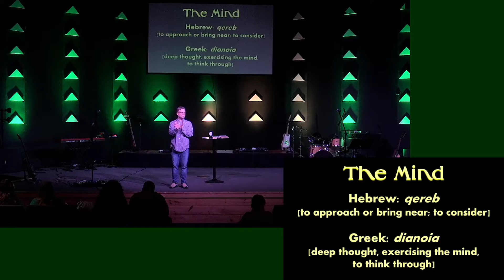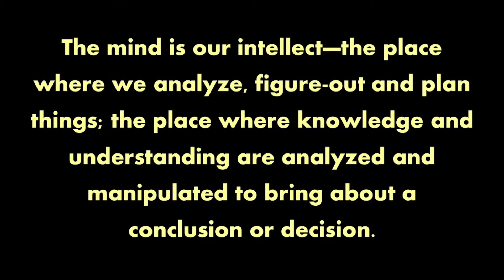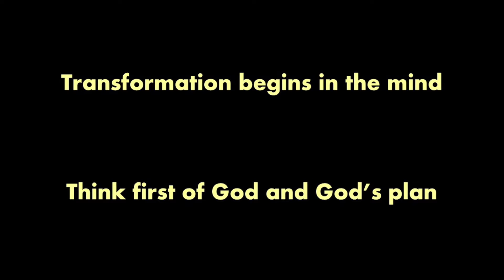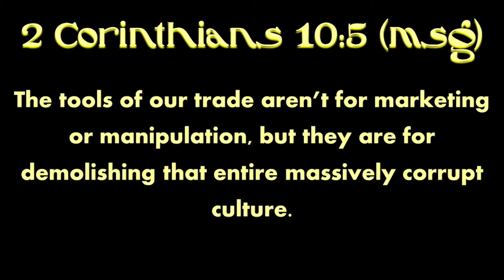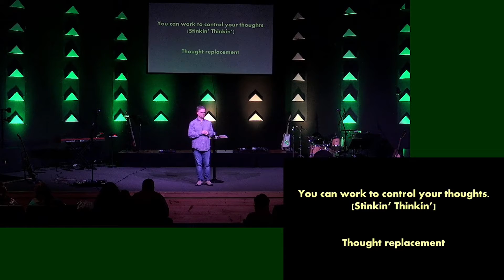Yellow Bricks Forever // Your Scarecrow Mind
We continued our "Yellow Bricks Forever" series at Hope Church exploring loving God with the mind. The Scarecrow was our core character.

HOPECHURCH+ APP: Available in the Apple Store and Google Play